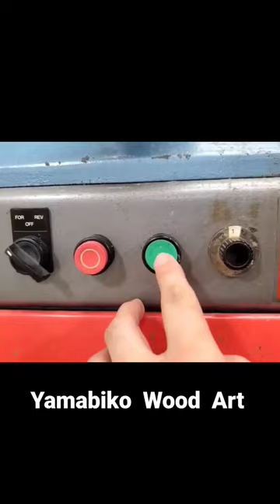Woodturning Mushroom Goblet!!